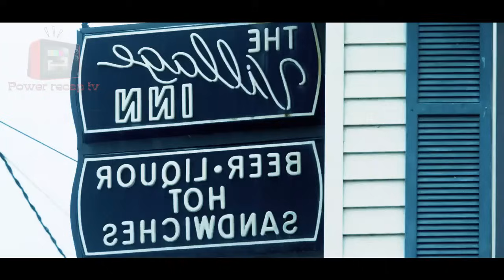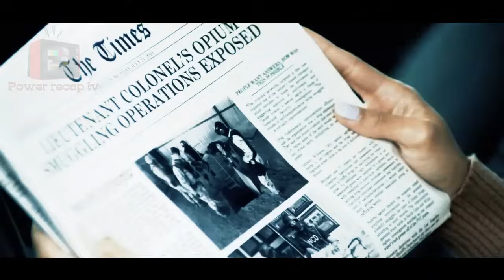Hustisya ng Paghihiganti Ang Pagtugis ng Espesyal na Operatiba